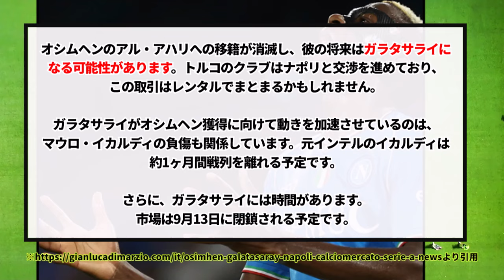【速報】ナポリでメンバー外のオシムヘン、名門クラブの電撃獲得オファー合意へ！！！！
オシムヘン側は既にゴーサインを出しガラタサライ代表団は数時間以内にナポリに到着するようです。